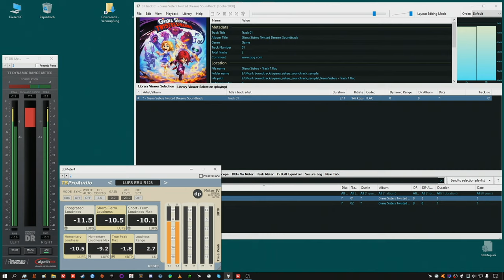"wdtaVd" Giana Sisters Twisted Dreams Soundtrack Track 01